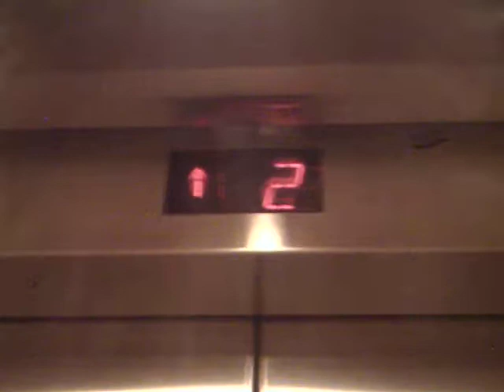CHEWBACCA!!!!!!!! Schindler MT Hydraulic Elevators at the Tuttle Crossing Mall in Dublin, OH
Elevator Specs:
Speed: 100 FPM (0.5 m/s)
Distance Traveled: 16 ft (5 m)
Brand: Schindler
Model: MT